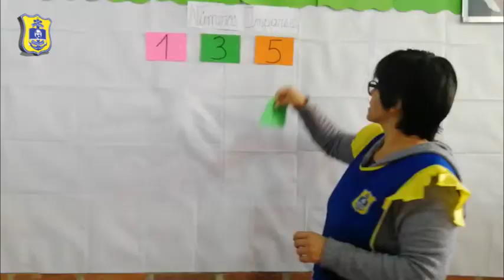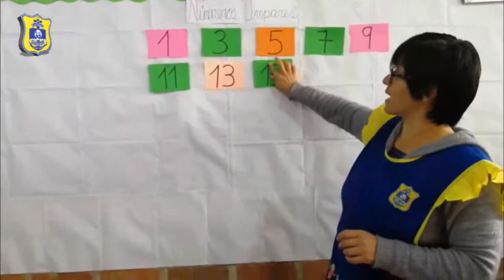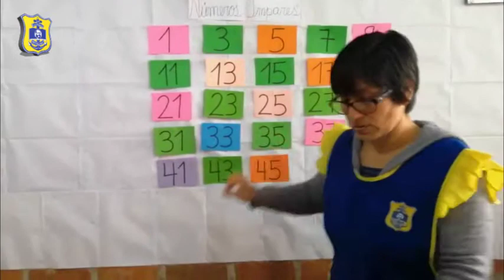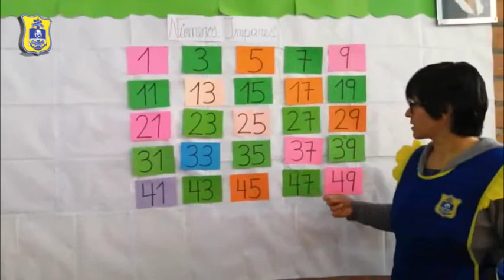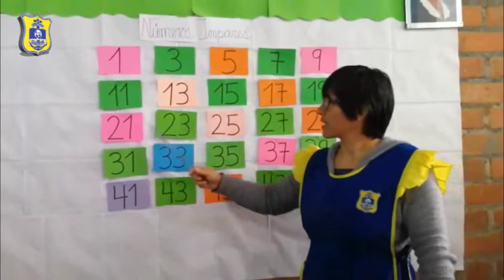MISS ELISA (LIONS – 5 AÑOS) NÚMEROS IMPARES - MATEMÁTICA / VIERNES 21/08/20